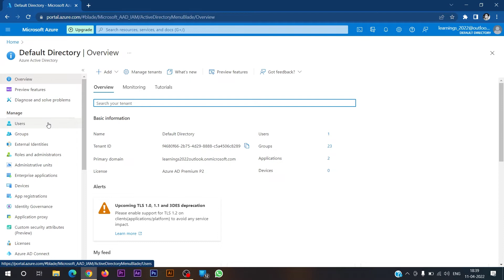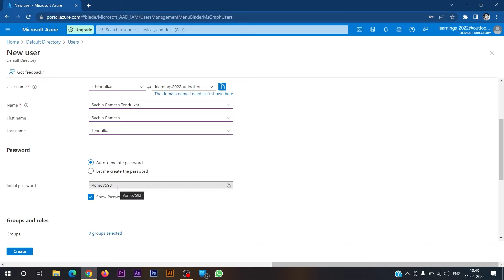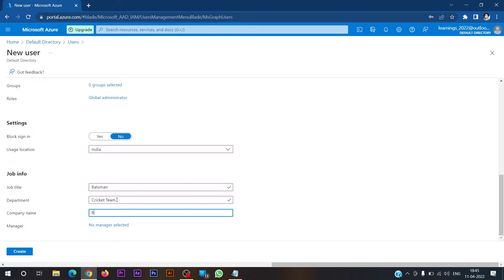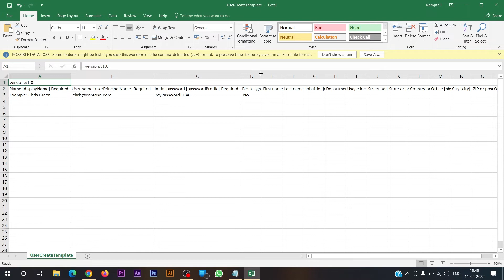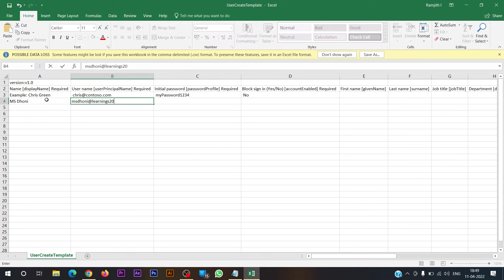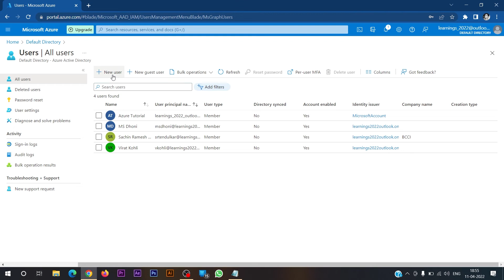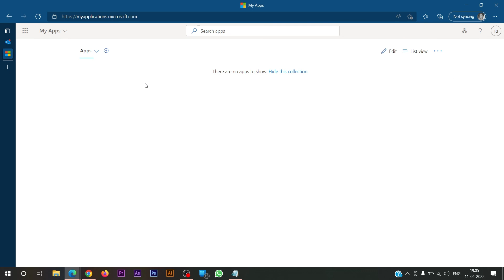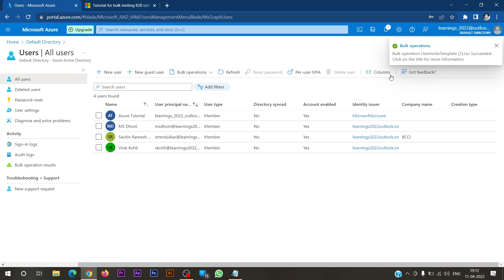04 | AZ 104 | Azure AD | Users | User Management | Malayalam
This is a tutorial series on Azure Active Directory in Malayalam

Expertise Level : Intermediate

In this course, learners discover how Azure AD serves as a central cloud-based identity provider. Examine creating and managing Azure AD users, and how to enable multifactor authentication (MFA). This course is one of several courses preparing learners for AZ-104 Microsoft Azure Administrator certification exam. Key concepts covered here include the role Azure AD plays in cloud authentication; how to use the portal to explore Azure AD; and how to use command-line interface (CLI) to navigate between Azure AD tenants. Next, learn how to use PowerShell to navigate Azure AD; manage Azure AD guest user accounts; and create Azure AD users through bulk create. Learn how MFA hardens user sign-in security, then how to enable and test Azure AD user MFA, enable users to reset their own passwords, and restore deleted Azure AD users. Assign licenses to users; configure banned passwords; and add Azure AD licensed features. Finally, assign an existing Azure subscription to a different Azure AD tenant; and configure Azure AD smart lockout feature.

• discover the key concepts covered in this course
• recognize the role Azure AD plays in cloud authentication
• use the portal to explore Azure AD
• use the portal to manage Azure AD users
• manage Azure AD guest user accounts
• create Azure AD users through bulk create
• invite Azure AD guest users through bulk invite
• recognize how MFA hardens user sign-in security
• enable and test Azure AD user MFA
• enable MFA block
• enable users to reset their own passwords
• restored deleted Azure AD users
• assign licenses to users
• configure banned passwords
• Azure AD licensed features
• assign an existing Azure subscription to a different Azure AD tenant
• configure the Azure AD smart lockout feature